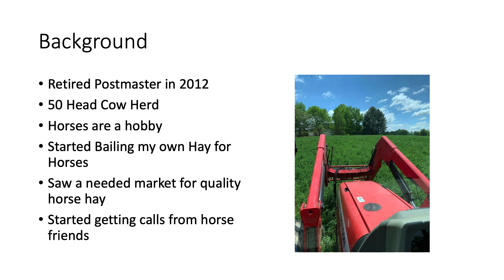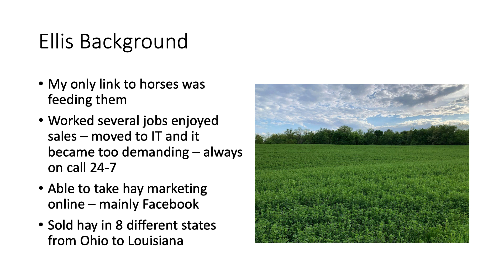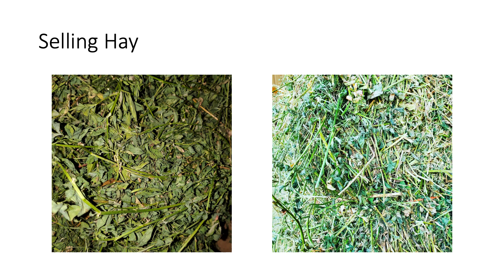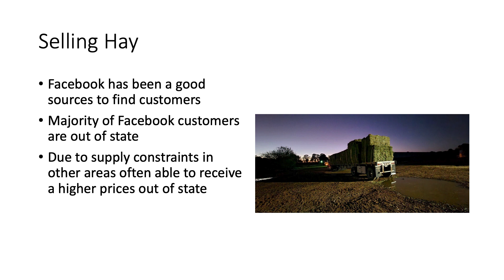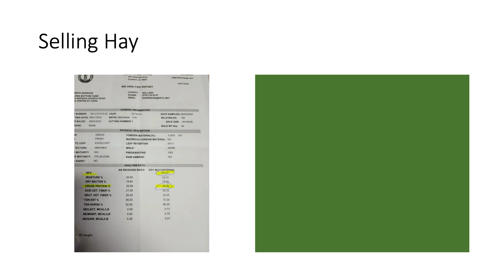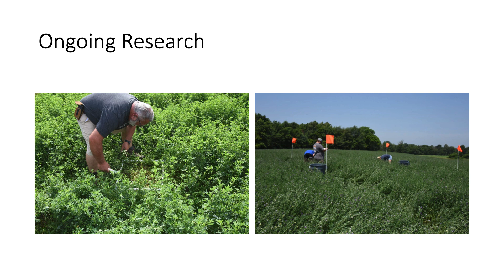One BIG Idea for Improving Hay Production-Keith and Ellis Deweese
This presentation was given as part of the 2023 Kentucky Alfalfa and Stored Forage Conference held on February 21, 2023 in Cave City, KY.